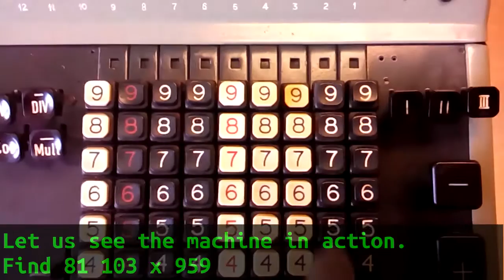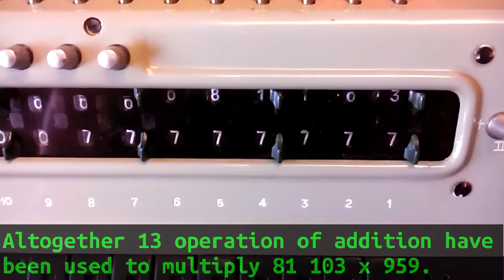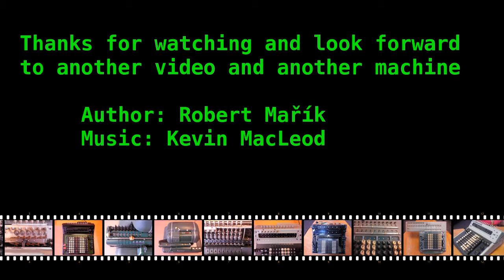How does this thing mutliply? A view under the cover.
The video describes the extremely rare mechanical calculator Mercedes Euklid R27. It is an intermediate model between model 21 with manual multiplication and the fullautomat model 37.